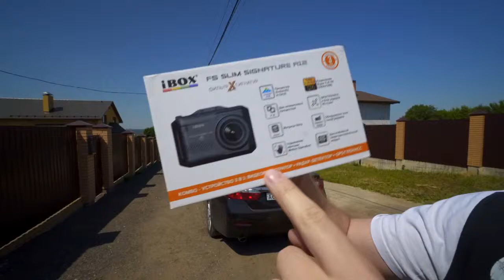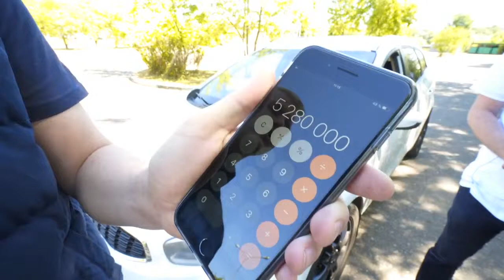КИА СИД С ПРОБЕГОМ 324К ВЛОЖИЛ 2,000,000 РУБЛЕЙ! СКОЛЬКО СТОИТ СОДЕРЖАТЬ АВТО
Магнитола Kia Rio 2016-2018 Android 8.0 4 ядра 7 дюймов 2DIN gps (10(Сенсор)
TEYES Штатное Головное устройство For KIA Cee'd CEED JD 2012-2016 GPS Android 8.1
1) Ссылка Магнитола для КИА Оптима 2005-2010 для всех автомобилей KIA OPTIMA
2) Ссылка Автомагнитолы для KIA K5 OPTIMA 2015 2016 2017 GPS
3) KIA CEED КУПИТЬ ДЕШЕВО ЗАПЧАСТИ ТЮНИНГ МАГНИТОЛЫ Купить на Aliexpress
YESSUN для Kia Ceed 2006 ~ 2008-Android мультимедийная навигационная система gps-плеер Navi
4) kia ceed 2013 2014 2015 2 Din магнитола GPS Android 6
5) kia ceed 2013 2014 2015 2 Din магнитола GPS Android 7.1 Car Radio Kia
6) 2 DIN Android 6.0 KIA Sorento и другие модели 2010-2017 Car Stereo Kia
7) 2 DIN Магнитолы Android 7.1 в Kia Sportage 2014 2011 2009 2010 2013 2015
9) KIA RIO КУПИТЬ ДЕШЕВО ЗАПЧАСТИ ТЮНИНГ МАГНИТОЛЫ Aliexpress Алиэкспресс
Car Stereo KIA RIO 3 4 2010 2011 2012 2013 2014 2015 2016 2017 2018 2 din Рио Android 8,1
11 Новый funrover 9 "Android 8.0 dvd Navi для Kia Cerato 3 Форте 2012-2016 Кия Церато
12 2 DIN Магнитола для Kia Sportage 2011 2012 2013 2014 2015 Штатная GPS Asottu CZP9060 Octa 8 ядер DVD
13 Новинка! 8 "2din android 7,1 автомобильный DVD для KIA sportage 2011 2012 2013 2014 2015
14 Запчасти для KIA SORENTO
15 Android 7.1 Quad Core Для KIA Sorento 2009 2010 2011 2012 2 din gps nagavition

Машина выехала из автосалона в январе 2017 года! Она эксплуатировалась в такси, но владелец реально не жалел денег на обслуживание! В данном ролике отличный пример того что представляет из себя Киа с ежедневной эксплуатацией в 300-500 км! Ответ на вопрос надежности и когда она начала сыпаться. И отличный пример по содержанию авто сколько денег в круг человек потратил за 2 года владения)!